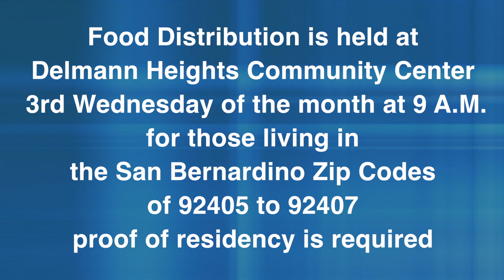City of San Bernardino Food Distribution Program Delmann Heights Center PSA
(San Bernardino, CA) During this time, we understand that many are facing economic hardships due to COVID-19.
Because of this, we have partnered with Project Life Impact, Benjamin E. Jones Community Resource Center, and Community Partnership Action to establish a Free Community Food Distribution Program for our San Bernardino Residents.